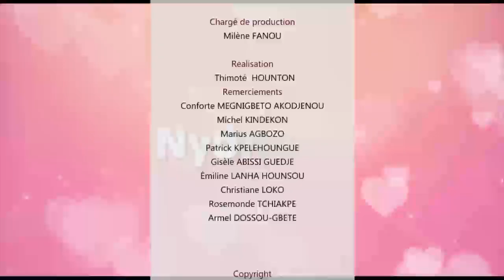[Replay] Nyonúxó N°55 : "Femme divorcée : comment se remettre en couple ?"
Retrouvez ici l'intégralité de notre émission Nyonúxó N°55 qui aborde la thématique suivante : "Femme divorcée : comment se remettre en couple ?"

PS : l'émission est 100% en fon